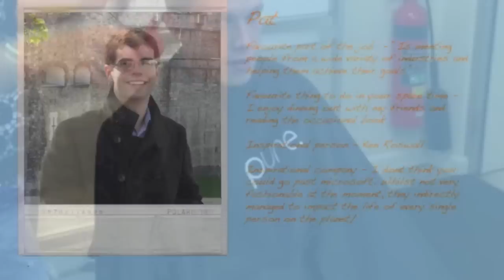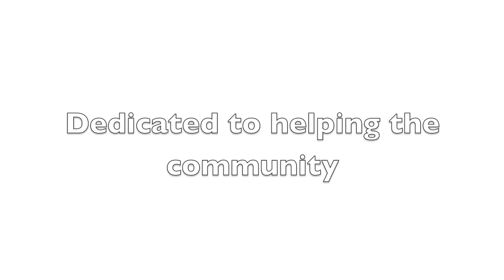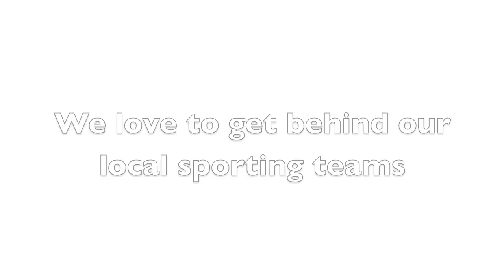Come join us!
Want to be part of a fun, dynamic team? If you do please contact the team today 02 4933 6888